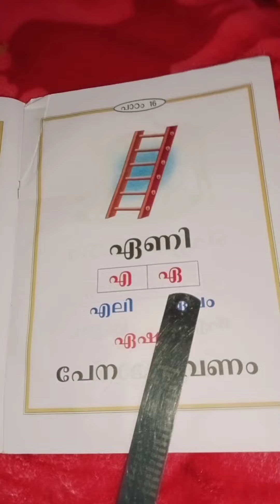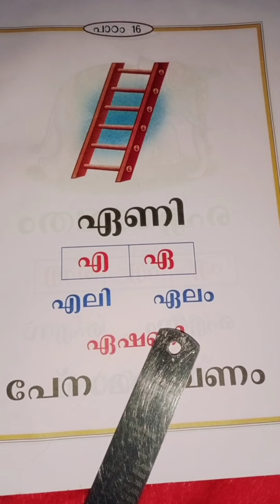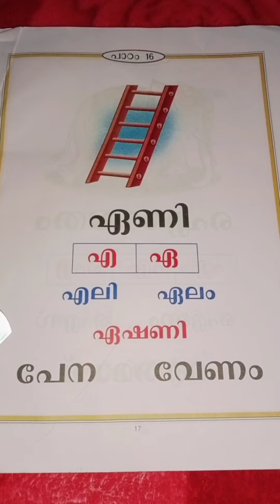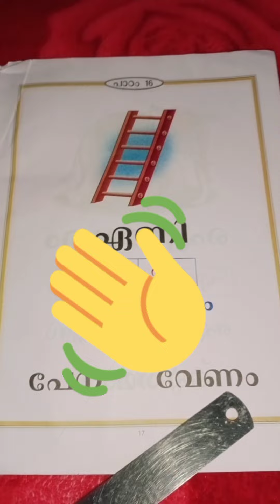UKG||മലയാളം|| പാഠം 16 🪜